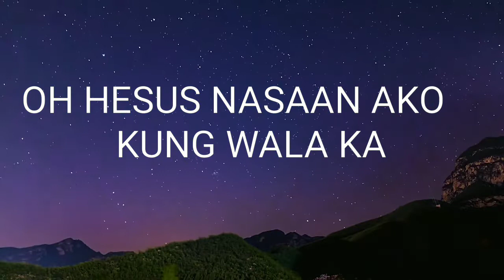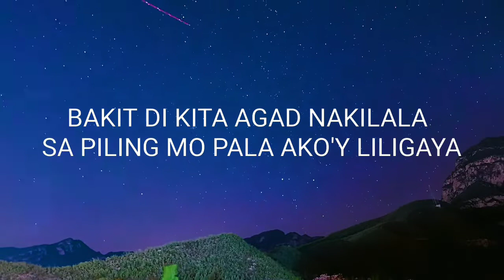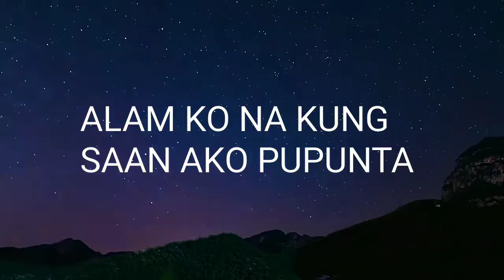PAGSIKAT NG ARAW -JUN FLORES (KARAOKE 🎤)